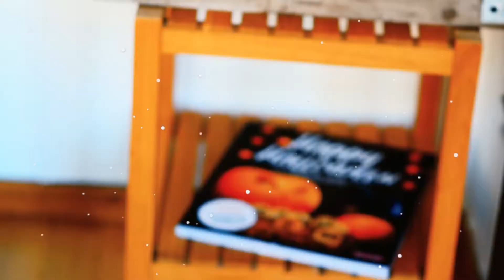Самые легкие идеи для Хэллоуина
В этом видео мы поделимся самыми легкими идеями для Хэллоуина, чтобы вы могли сделать украшения своими руками! Узнайте, как сделать украшения на Хэллоуин быстро и легко! В этом видео мы сделаем поднос для осенних овощей и фруктов, украсим подоконники паутиной, расставим тыквы и украсим стены летучими мышами.